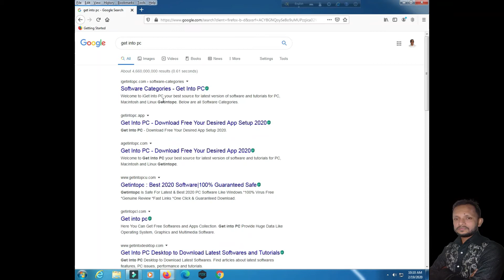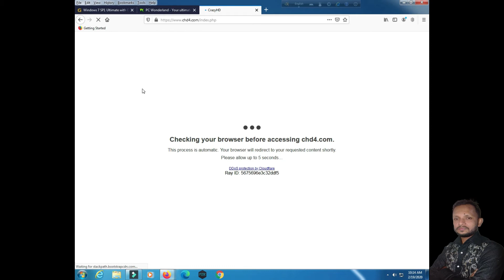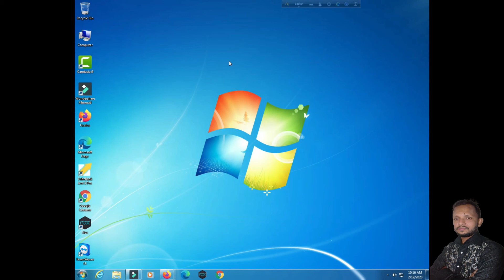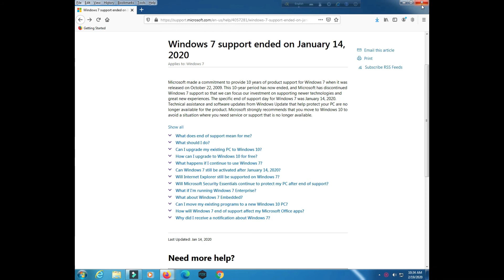best windows 7 version for low end pc। goodbye windows 7 iso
Hi everyone
Windows nostalgia ISO download । কিভাবে বিদায় উইন্ডোজ 7 ডাউনলোড করবেন  In Bangla -  download windows 10 32 bit 64-bit iso file download windows 8
Can I Download Windows 10 ISO File Without Media Creation Tool  Subscribe · How To Download Windows 10 Latest Version ISO File From Official Site 2019 How to make bootable windows 7 Bangla tutorial (পেনড্রাইভ এ উইন্ডোজ তৈরি করুন) ২৪ মে, ২০১৯ - Windows 7 64 Bit ISO File Download?
 Windows 7 Ultimate 64 Bit Download
Windows nostalgia ISO download । কিভাবে বিদায় উইন্ডোজ 7 ডাউনলোড করবেন  In Bangla

1 how to speed up your computer windows 7 for gaming
2 how to speed up windows 10 pc performance
3 how to make windows 7 faster for gaming
4 how to make windows 7 faster on laptop
5 how to increase  speed of windows 10
6 how to speed up your pc windows 10
7 how to make windows 7 faster for gaming
8 how to make windows 7 faster on laptop
9 how to speed up your computer windows 7
10 how to speed up your computer windows 7 for gaming